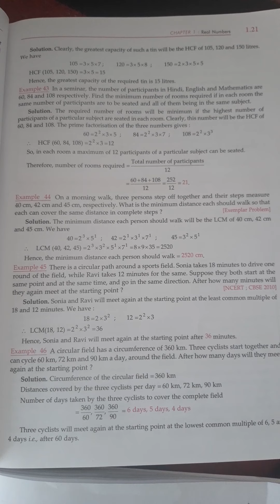Maths. Ch1. Real numbers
Prime factorization and HCF, LCM